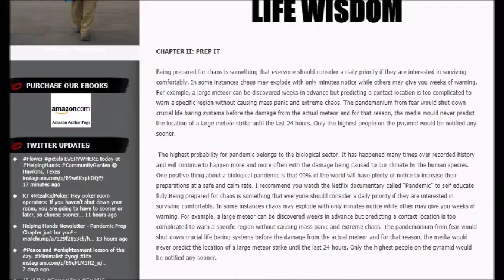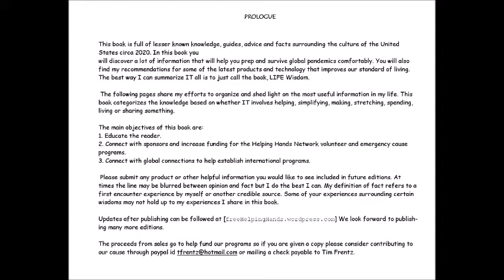PANDEMIC PREP Life Wisdom Ch2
Audio Book addition to LIFE WISDOM for chapter 2: Pandemic Prep

Filmed wiith DJI Osmo Pocket